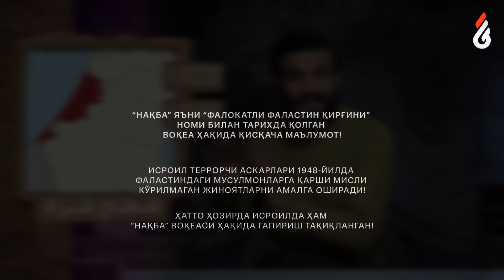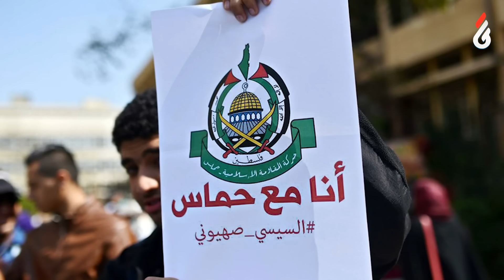ҚАҲРАМОН ҒАЗОЛИКЛАР | ҒАЗО - ТАРИХДАН БУГУНГАЧА